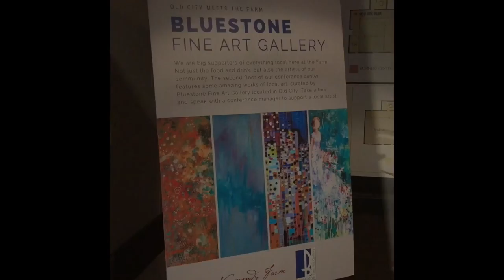Bluestone at Normandy Farm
Bluestone Fine Art Gallery at Normandy Farm Hotel